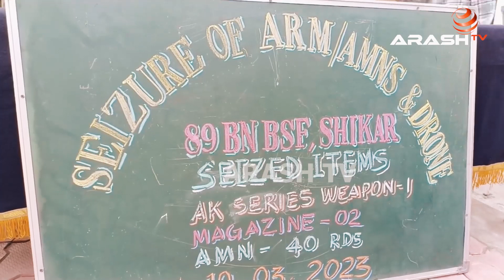ਪਾਕਿ.... ਤੋਂ ਏ ਕੇ ਸੰਤਾਲੀ ਲੈ ਕੇ ਭਾਰਤੀ ਸਰਹੱਦ ਅੰਦਰ ਆਇਆ 7 ਫੁੱਟ ਦਾ ਡਰੋਨ, ਫ਼ੌਜ ਨੇ ਇੰਝ ਕੀਤਾ ਮੁਕਾਬਲਾ !